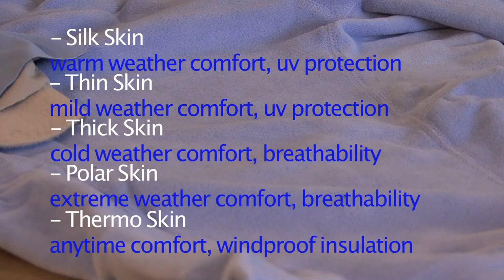Immersion Research Layering - Silk, Thin, Thick, Polar and Thermo Skin